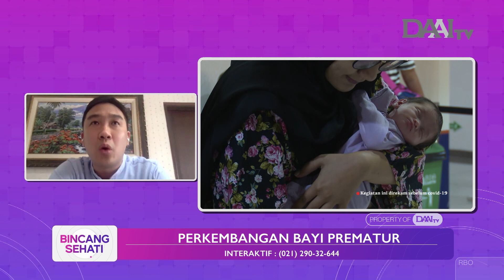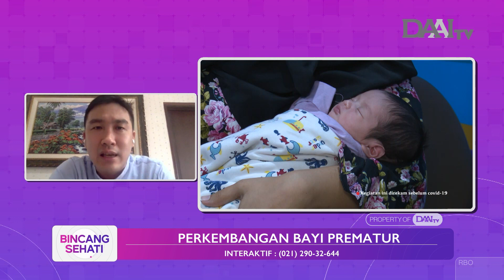Melahirkan Prematur, ASI Ibu Lebih Kaya Nutrisi | Bincang Sehati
Indonesia menjadi negara ke 5 dengan bayi lahir prematur di dunia. Memiliki bayi prematur membuat sebagian ibu baru mungkin mengalami kesulitan terutama karena bayi prematur yang baru saja lahir membutuhkan perawatan khusus.

Bagaimana merawat bayi prematur yang tepat ?
Apakah bayi prematur harus diperlakukan khusus sepanjang hidupnya ?
Selengkapnya bersama dr. Arnold Soetarso, Sp.A dokter Spesialis Anak Eka Hospital,BSD.